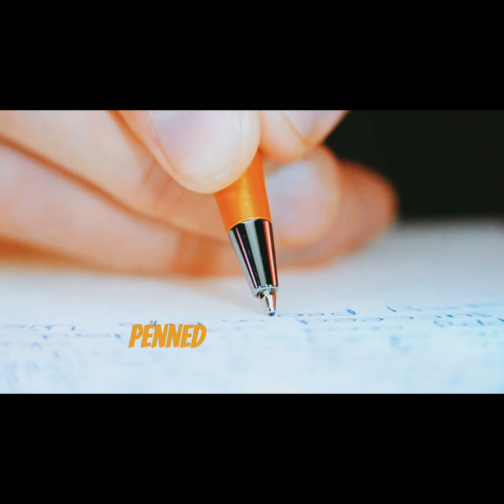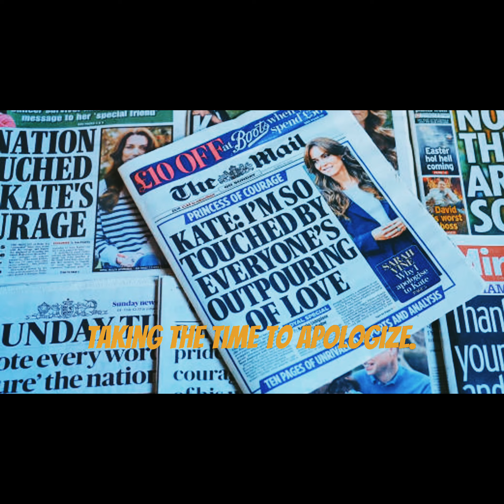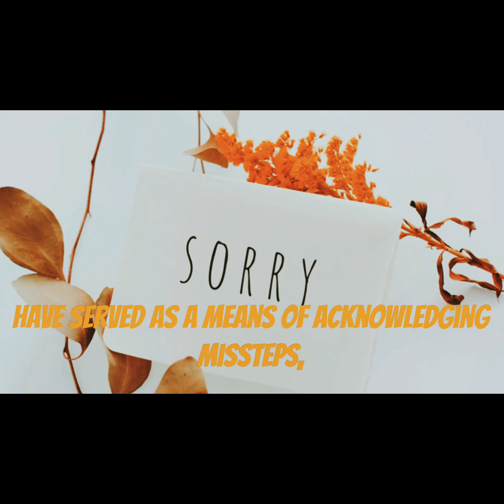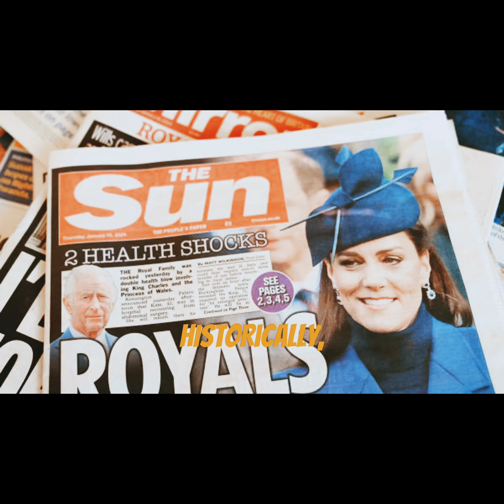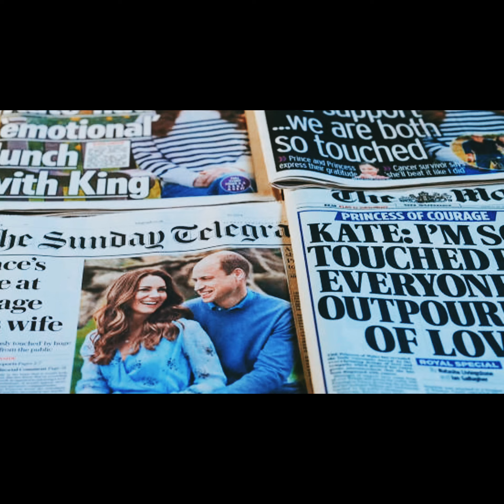Kate Middleton's Heartfelt Apology: Missing the Trooping the Colour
Join us as we delve into the inspiring journey of Kate Middleton, the Princess of Wales, in her esteemed role as the Colonel of the Irish Guards. Appointed by Queen Elizabeth II in 2011, Kate's position is more than ceremonial—it reflects her deep connection and commitment to the regiment. Despite her regrettable absence at the Colonel's Review, her heartfelt letter conveyed her profound respect and dedication, leaving a positive impact on both the military and the public.

Explore how Kate seamlessly integrates tradition with modernity, balancing her royal duties, motherhood, and military responsibilities. Witness how her approach has not only upheld but revitalized longstanding traditions, making her a symbol of duty, service, and relatability in today's Royal Family.

Do not miss insights into the historical ties between the British monarchy and the military, and how figures like Kate are pivotal in evolving these roles in the modern era. Let's appreciate her efforts to connect authentically with the public, championing causes and maintaining her relatable persona amid the demanding life of royalty. Under the Copyright Disclaimer under Section 107 of the Copyright Act 1976, there is an allowance for ‘fair use’ of copyrighted material for such purposes as education and research, scholarship, criticism, news reporting, comment, and teaching.
The owner of Famous Faces Scoop Tv will not be liable for any errors or omissions in this information nor for the availability of this information. The owner will not be liable for any losses, injuries, or damages from the display or use of this information. We have made efforts to credit the source(s) of the content used and encourage viewers to support the creators by visiting their websites or purchasing their works